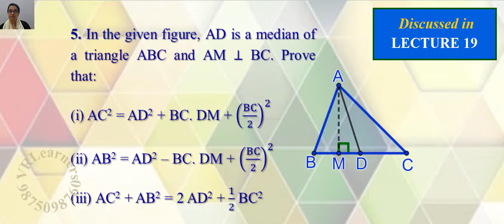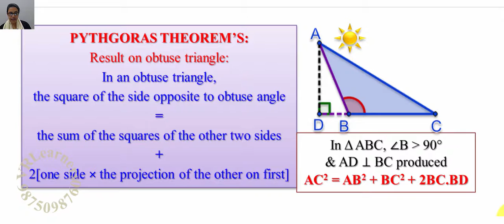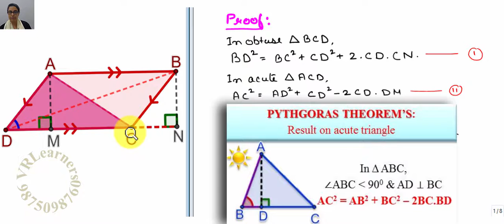Class 10 Chapter 6 Triangles || Exercise 6.6 (Q6) || NCERT (2019)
Class 10 Math Chapter 6 Triangles   LECTURE 20 (Part 1 of 4) NCERT  - EXERCISE 6.6 Q6 Prove that the sum of the squares of the diagonals of parallelogram is equal to the sum of the squares of its sides.